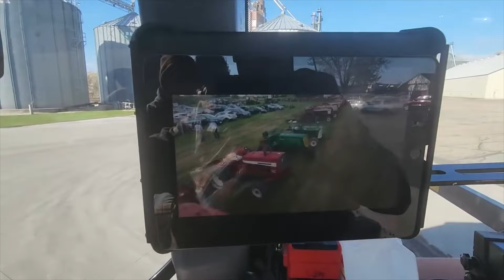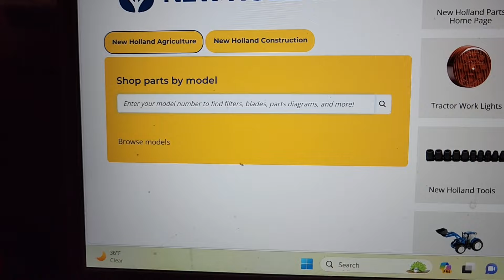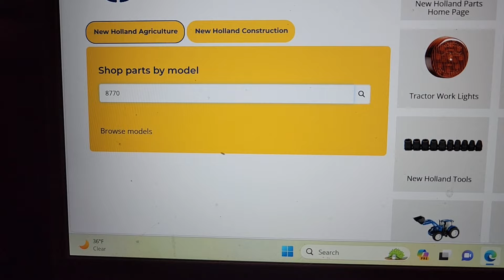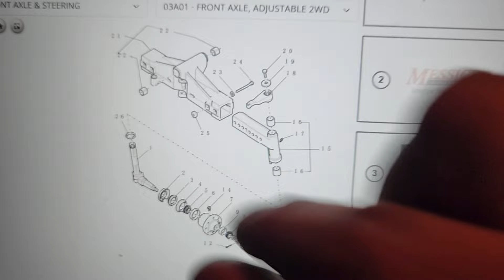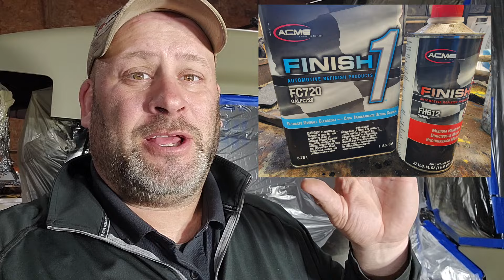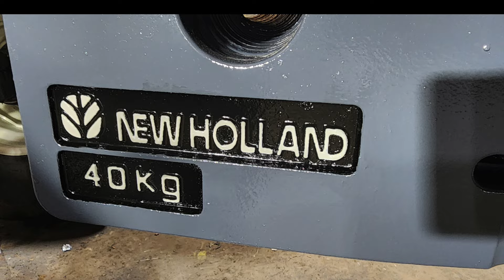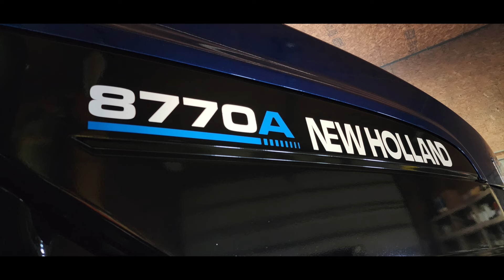Blue Power Special 2 0 HD 1080p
This video chronicles my latest project - taking a 2005 Buhler Versatile 2160 I purchased and giving it a needed makeover while fixing a few things. These 2160's were the exact same machine as a New Holland 8770A, so we badged it as such. Ended the video with a little snapshot of the 8970 we did for my dad next. enjoy!